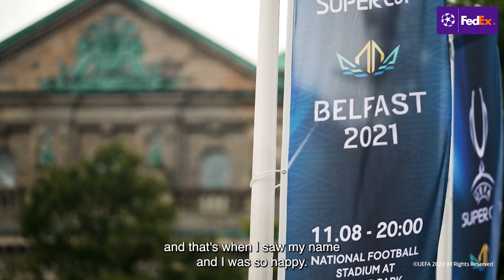TREVOH CHALOBAH: From ball boy to the first time | Next in Line Ep.3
Trevoh Chalobah talks us through his remarkable journey from being a ball boy at Stamford Bridge to becoming a first-team regular at Chelsea. How far will Chalobah go with Chelsea in this season's UCL?

The NextInLine series, presented by FedEx, is a short series showcasing some of Europe's emerging talents.